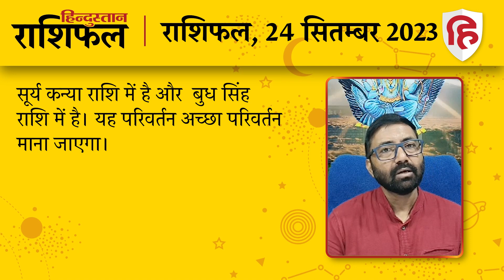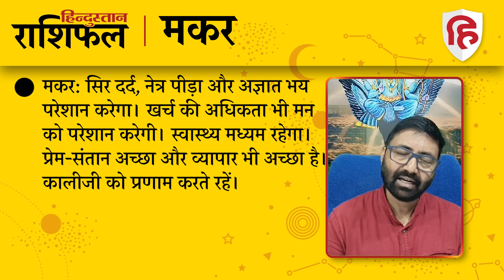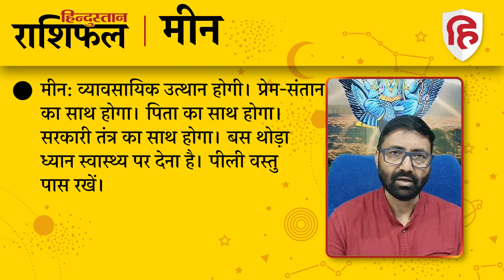आज का राशिफल: 24 September 2023 Rashifal | Today Horoscope In Hindi | 24 सितंबर 2023 Rashifal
ज्योतिषाचार्य पंडित नरेन्‍द्र उपाध्‍याय से जानिए 24 सितंबर 2023 को किन राशि वालों को होगा लाभ और किन राशि वालों को रहना होगा सावधान। देखें मेष से लेकर मीन राशि तक का हाल...